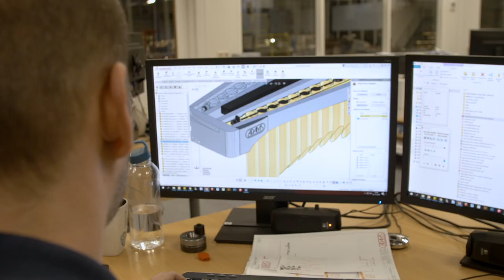Adams Musical Instruments - Factory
Adams more than a manufacturer of percussion and brass instruments.